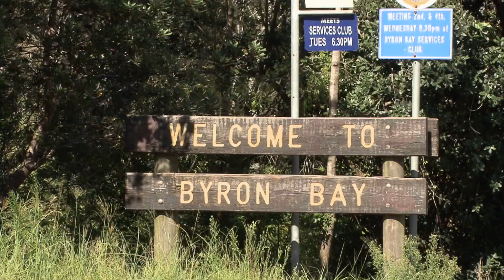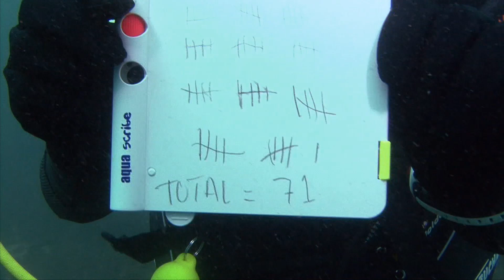Wobbegong Sharks of Australia. Full Underwater Documentary 🦈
This video features marine scientist Sarah Richmond as she explores Australia's marine environments, focusing on sharks. It highlights the diversity and significance of sharks in the ocean, debunking common misconceptions and emphasizing the need for their conservation.

Thumbnail image: John Natoli

In this episode:

🐾 Wobbegong Sharks: The video showcases several species of wobbegong sharks, highlighting their unique adaptations and challenges.

🌊 Shark Diversity: Australia is home to 182 shark species, 71 of which are endemic.

🦈 Misconceptions: Despite fears, sharks are often misunderstood and pose minimal danger to humans.

🔄 Ecological Role: Sharks play a crucial role in marine ecosystems, maintaining the health and balance of ocean life.

🚫 Threats: Overfishing and habitat destruction significantly threaten shark populations worldwide.

🏆 Conservation Efforts: Protected areas and no-take zones, like the one around Julian Rocks, are vital for shark survival.

🍽 Shark Meat Consumption: The sale of shark meat, often labeled as flake, contributes to declining shark numbers.

📊 Endangered Status: 27 Australian shark species are listed as near-threatened to endangered.

🛡 Protection Importance: The need for increased protection and awareness to ensure the survival of these ancient creatures.

🌏 Human Impact: The stark contrast between the number of humans killed by sharks annually and the number of sharks killed by humans.